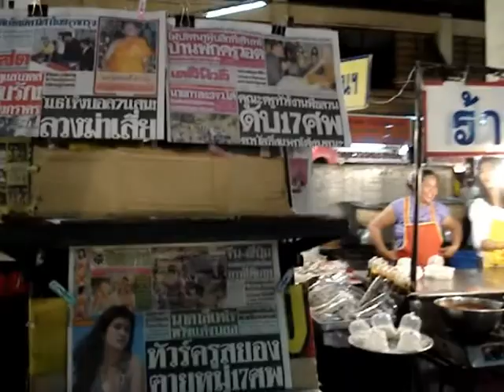Strolling the Night Market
Lets go strolling the night market. The video shows in a single sequence of 6 minutes long every corner of the busy night market of Roi Et town. A lively and rich atmosphere of smells, colors and shapes. People everywhere. Individuals or families looking for something to eat. Take away food or eating fresh on the tables from vendors stalls. It is your choice.